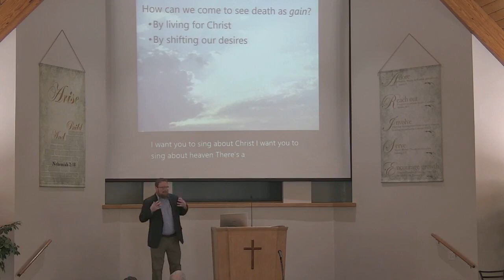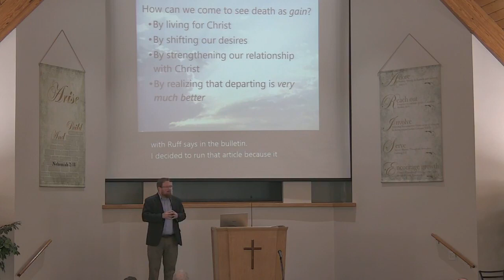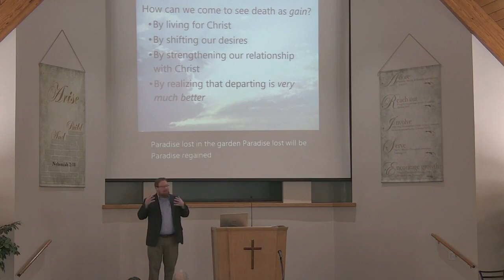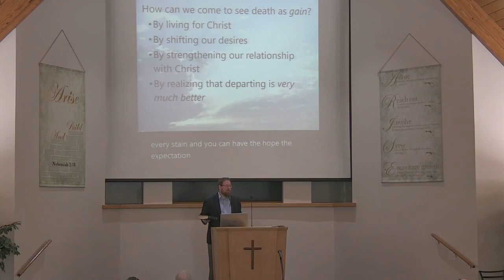To Die is Gain (Philippians 1:21-26)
"For to me, to live is Christ and to die is gain." (Philippians 1:21).  How can we, like the apostle Paul, truly come to see death as gain?  In this passage of scripture we will see that we can come to view death as gain:
- By living for Christ
- By shifting our desires
- By strengthening our relationship with Christ
- By realizing that departing is very much better

Sunday AM Sermon
2/06/2022
Scott Colvin